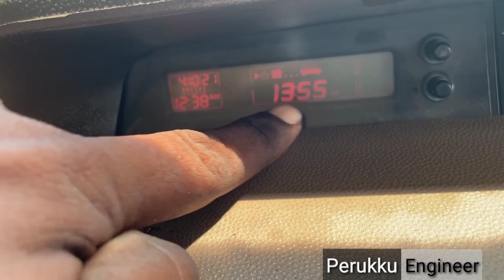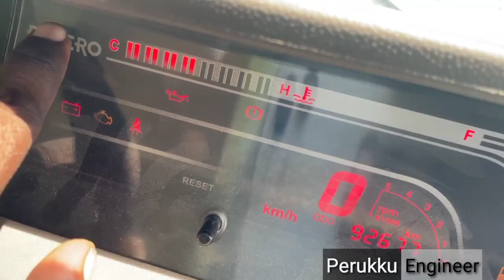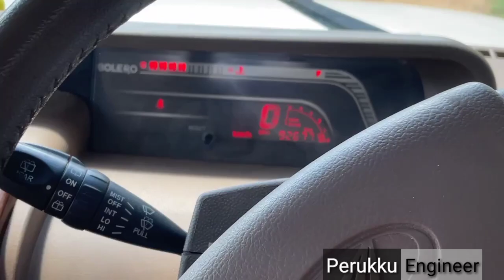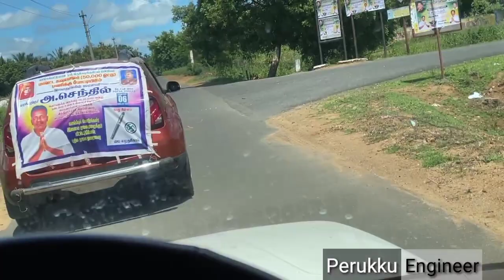Mahindra Bolero 2015 Zlx review in tamil mahindra review Bolero @PerukuEngineer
Mahindra Bolero 2015 price starts from * 12.18 lakh - 14.15 lakh (Ex-Showroom,Chennai). It comes with one engine option i.e. BS4

Mahindra Bolero 2015 BS4 include fresh front styling including a new bumper, grille, and headlamps. While the changes to the Bolero's exterior might look cosmetic, what's important is that Mahindra's oldest model in India now complies with the new crash-test norms that were introduced late last year.

Additionally, the BS4 Bolero also complies with upcoming pedestrian safety norms that'll be implemented in October. The updated Bolero becomes the first vehicle sold in India with metal bumpers to clear the upcoming pedestrian norms.

The Mahindra Bolero has been the bestselling model for the company ever since it was launched it usually sees heavy demand in tier 2 and rural markets. The Bolero has been a consistent strong seller for the Mahindra brand since 2000.